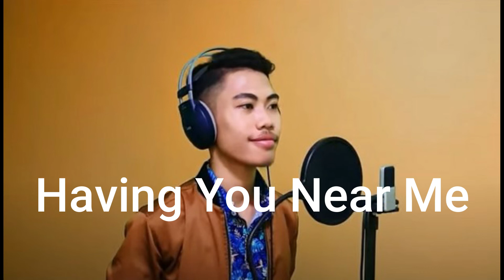Top 10 Hits of Nonoy Peña